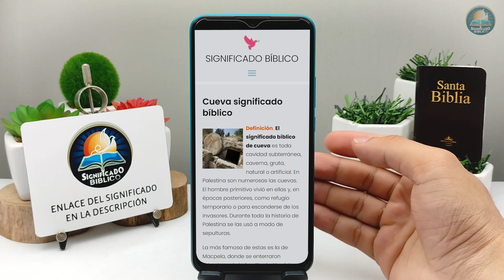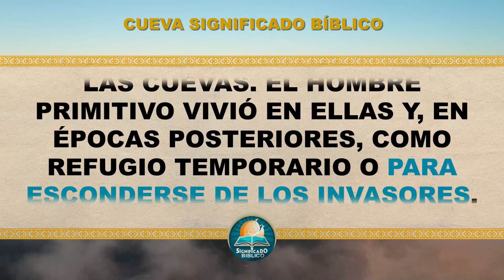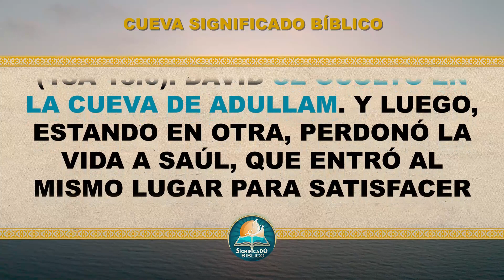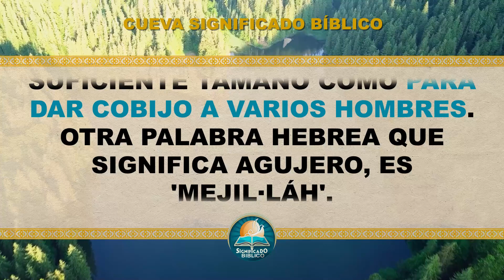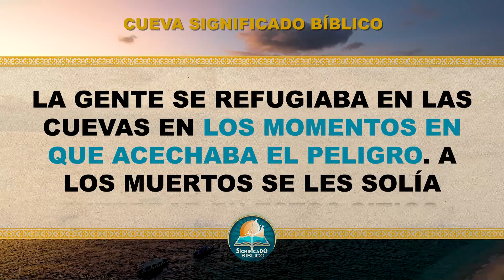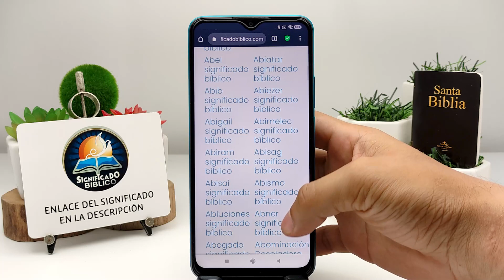Cueva Significado Bíblico | ¿Qué Significa Cueva en la Biblia? 🙏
Aquí en @Significado Bíblico os compartimos el significado de Cueva, esperamos lo disfrutes.

Bendiciones